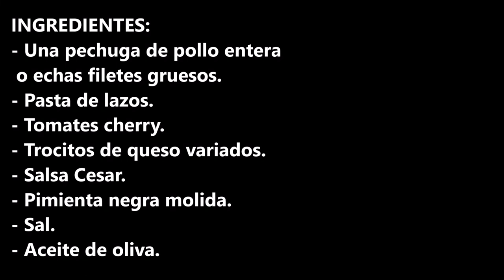ENSALADA CESAR DE PASTA RECETA FACIL Y DELICIOSA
Ensalada cesar de pasta receta fácil y deliciosa guta tanto a grandes como a pequeños.

INGREDIENTES:
- Una pechuga de pollo entera o echas filetes gruesos.
- Pasta de lazos.
- Tomates cherry.
- Trocitos de queso variados.
- Salsa Cesar.
- Pimienta negra molida.
- Sal.